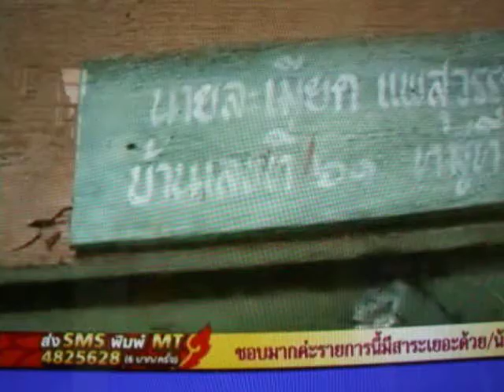หมากับเป็ด เพื่อนรักที่วิเศษชัยชาญ